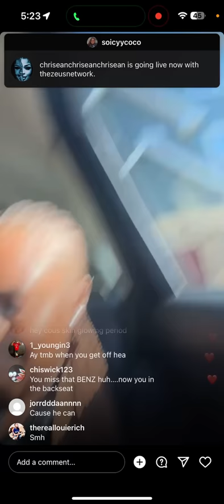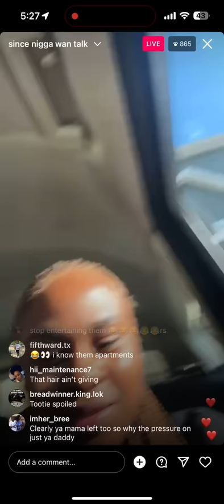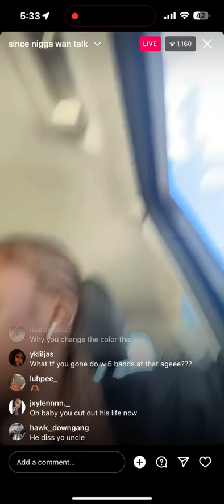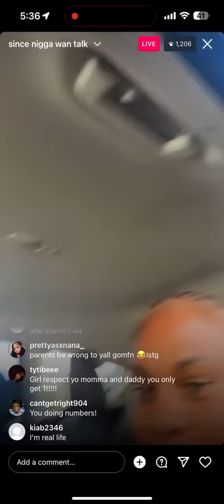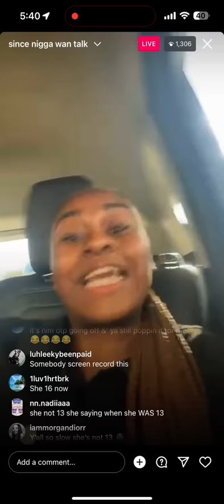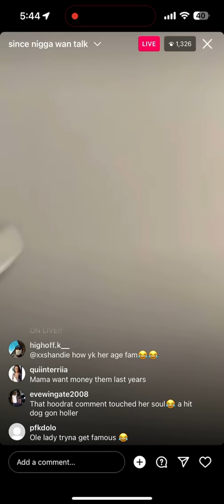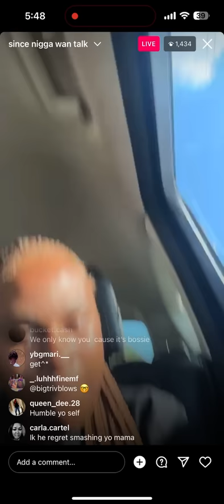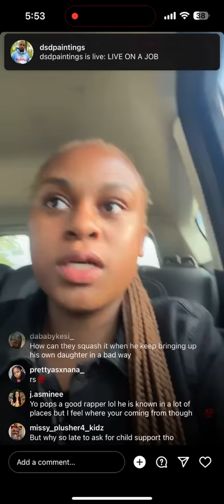Boosie Daughter Tori Goes Off After Ungrateful Song Drops, Calls Him A Rat & Plays Recordings